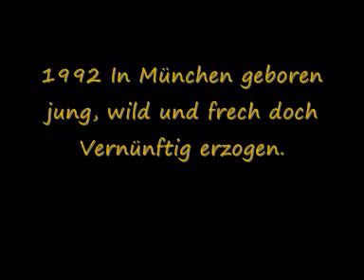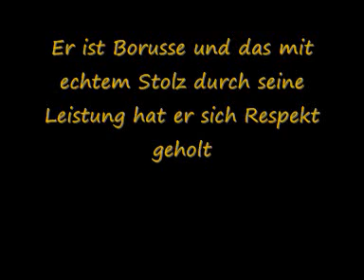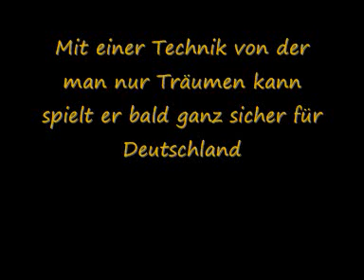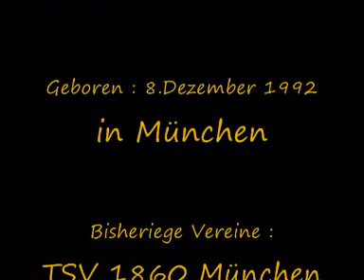M.I.K.I Moritz Leitner Song ! ( Lyrics )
Künstler des Songs M.I.K.I

Ich möchte mich für den Rechtschriebfehler entschuldigen Manchmal hängt meine Tastatur so doof -.-´